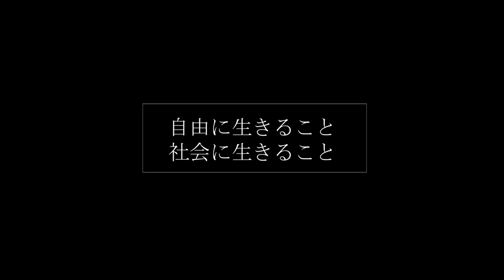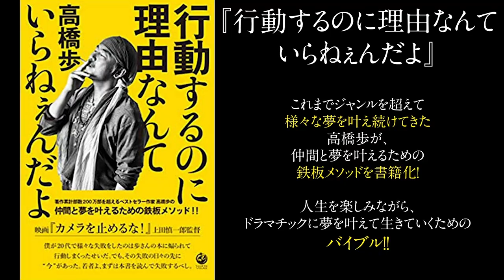「社会的信用はラクに得られる？」「老後の貯金はするべき？」【著作200万部突破の自由人】高橋歩が語る、悩める人たち全てに送る金言だらけの特別対談 vol.04！ by DROPOUT.PRESS！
【高橋歩さん対談】過去動画

【特別対談】
NORTH VILLAGE著者・高橋歩さん　×　NORTH VILLAGE 北里洋平。

高橋歩さんは、
出版社NORTH VILLAGEが2008年に立ちあがった当初から、
「この人の本を出したい！」と北里洋平が願い続けた存在でした。
そして願いは叶い、2010年、
『夢は逃げない逃げるのはいつも自分だ』（高橋歩著）の
発行・編集を手掛けてからというもの、ずっと親交を深めていた二人。

今回、2019年に出版された
『行動するのに理由なんていらねぇんだよ』（高橋歩著）
以来の新刊制作に向けての対談を

にて収録、記事化！

今回の収録では、
「社会的信用はラクに得られる」
「老後の貯金はするべき？」
「ギャップイヤー」
「新しい学び方」
など、この時代ならではのトピックについて、
高橋歩さんならではの、ユーモアと示唆に富んだ答えの数々を
語りおろして頂きました！

高橋歩：1972年生まれ。東京〜神奈川で学生時代を過ごし、20代で、Bar「ROCKWELL’S」開店・経営（2年で4店舗に拡大）、自伝のための出版社「サンクチュアリ出版」設立、愛する妻との結婚・新婚旅行での世界一周、沖縄における自給自足ビレッジ「ビーチロックビレッジ」の創設。その後は作家活動を続けながら、世界中に「アジト」と称してレストランバー＆ゲストハウス事業「Bohemian」を展開。インド・ジャマイカにフリースクールを設立。家族で2度目の世界一周を行い、その最中には東日本大震災時のボランティアビレッジ立ち上げを筆頭に現在も活動中のNPO法人「オンザロード」を設立。現在はハワイ島在住。地著作の累計部数は、これまでに200万部を超えている。

著書
『夢は逃げない。逃げるのはいつも自分だ。』（高橋歩著/NORTH VILLAGE）

『行動するのに理由なんていらねぇんだよ』（高橋歩著/NORTH VILLAGE）

北里洋平：埼玉生まれ、南米チリ育ち。日本〜南米を股にかけた学生時代、サッカーの代表選手と戦ったり、高校時代のすべての勉強を半年で終えたりと、各地で様々な伝説を樹立。慶応義塾大学卒業後、株式会社日立製作所にて勤務。会社員時代にも、処女作『若きサムライ、その声を聞け』を出版したり、当時のボクシング世界チャンピオン・徳山昌守選手と決闘したりと、伝説を刻む。その後結婚し、第一子の誕生を機に、自伝中心の出版社 NORTH VILLAGEを設立。現在は、自伝家として、三代目魚武濱田成夫、高橋歩、ロバート・ハリス、窪塚洋介、GACKTなど自身の尊敬する人物たちの著書をプロデュースし大ヒットに導く傍ら、世界中で18店舗、シーシャ提供をメインとした飲食店を経営している。

北里洋平最新刊
『ワルあがき』